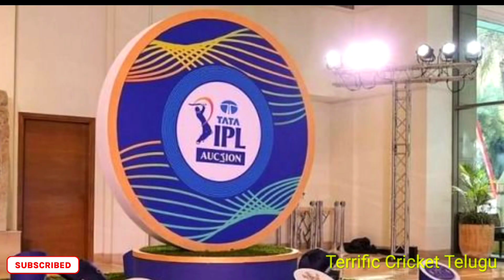IPL Brand League Value Reached Rs.91Thousand Crores Before Ipl2023 Auctions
Types of cricket range from Twenty20, with each group batting for a solitary inning of 20 overs, to Test matches played more than five days. Generally, cricketers play in an all-white pack, yet they wear club or group colors in restricted overs cricket. Notwithstanding the fundamental unit, a few players wear defensive stuff to forestall injury brought about by the ball. A complicated, strong spheroid made of packed cowhide with a marginally raised sewn crease encasing a stopper center layered firmly wound string.

Cricket is a bat-and-ball game played between two groups of eleven players. A 22-yard (20-meter) pitch has a wicket at each end, two bails adjusted on three stumps. The batting side scores shows to striking the ball bowled at the wicket with the bat (and running between the wickets). Interestingly, the bowling and handling side attempts to forestall this (by keeping the ball from leaving the field and getting the ball to one or the other wicket) and excuse each hitter (so they are "out"). Method for excusal incorporate bowling when the ball raises a ruckus around town and unsticks the bails. The innings finished when ten hitters were excused, and the groups traded jobs. The game is mediated by two umpires, helped by a third umpire and match official in global matches.